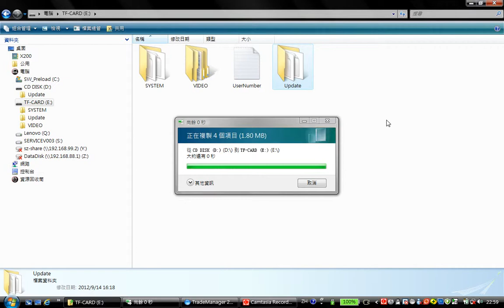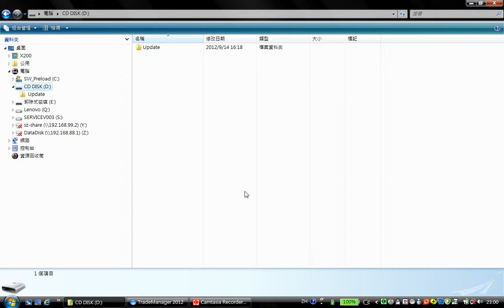EazzyDV BC-680 Apply Patch for Bulb CCTV Security DVR Camera (Chinese Version)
This video teaches how to apply patch for bulb CCTV Security DVR Camera, conducted by Chinese